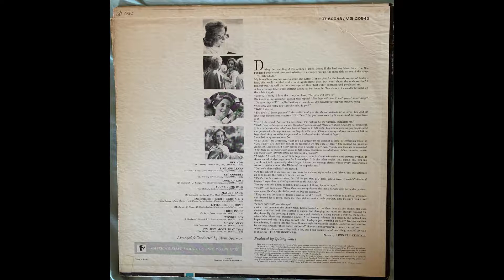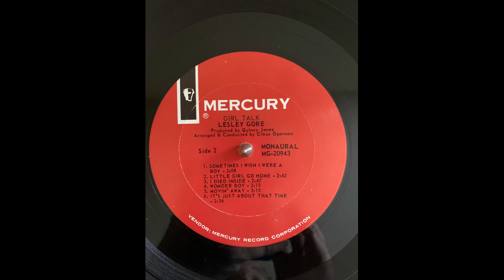Lesley Gore Movin' Away